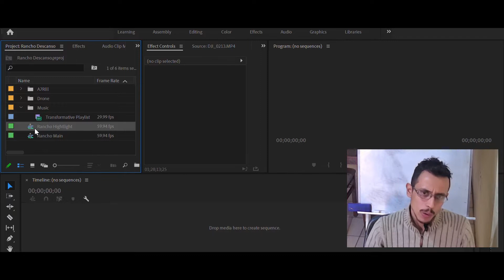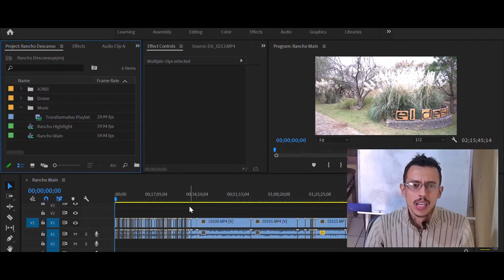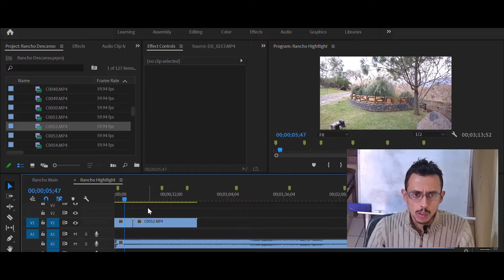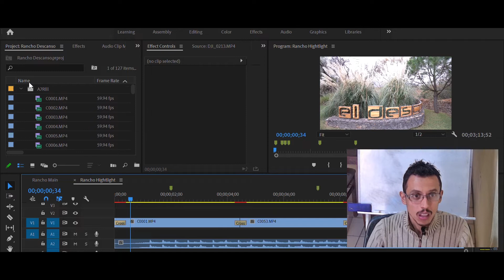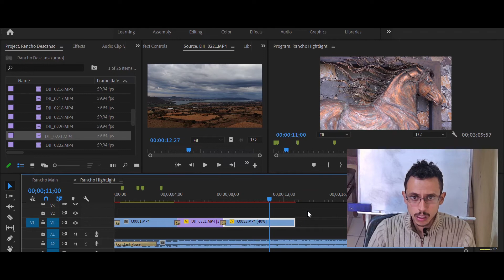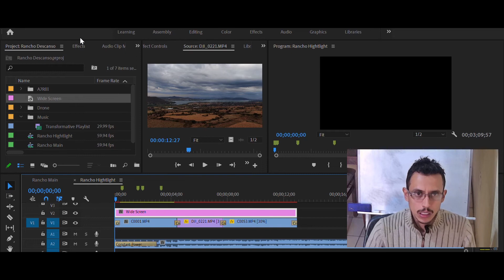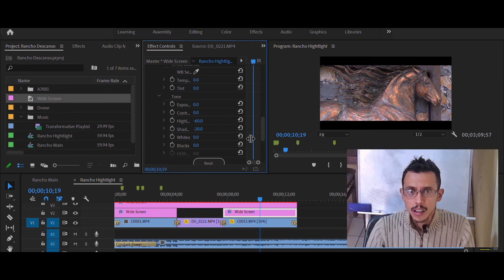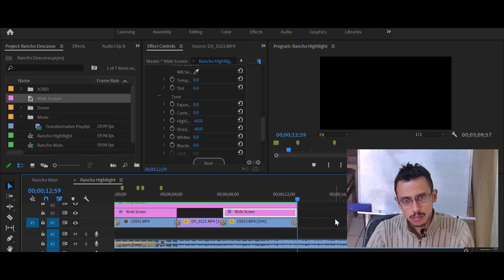Como editar en Adobe premiere un evento Social BODA (HIGHTLIGHT) sociales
Explicación de cómo se MATERIALIZA un video corto, sincronizado y musicalizado (HIGHTLIGHT)
Como comienzo a trabajar?? Como selecciono una canción?? Como organizó los archivos?? Y mas cosas en este pequeño View de Post producción...🔥🔥🔥